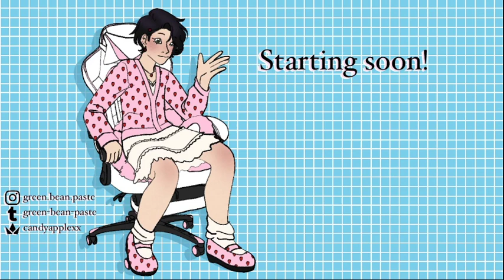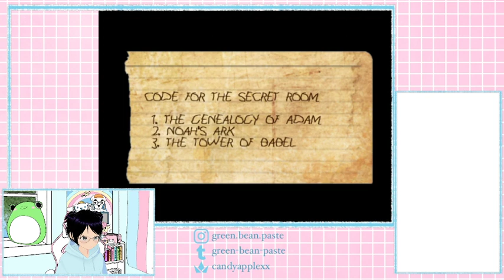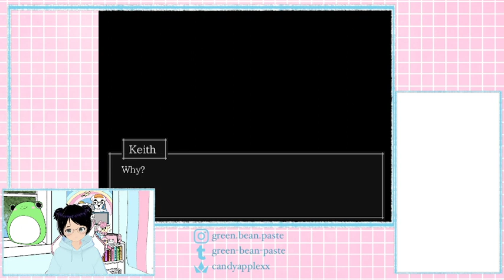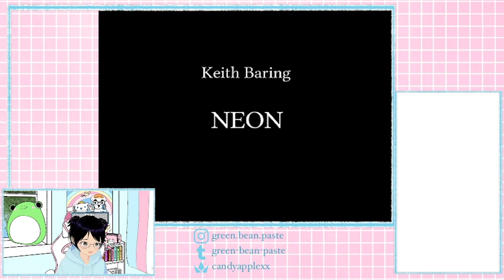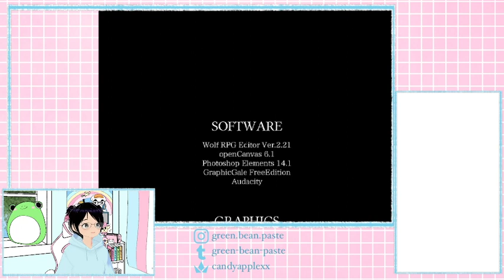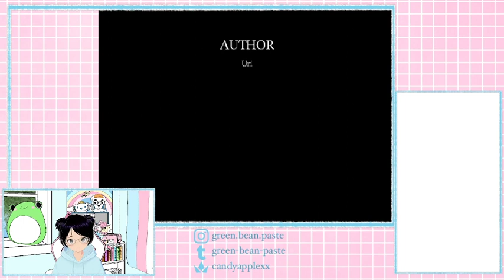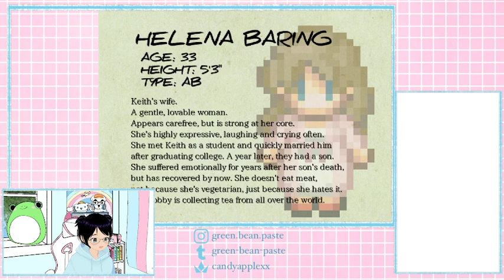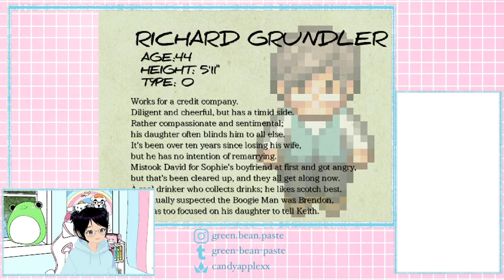good ending. for real this time (grgrgr) (streamed 13.12.22)